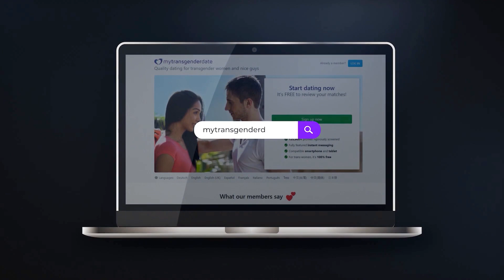What is open relationships? 🤔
🏳️‍⚧️ In this video, I'm sharing my opinion about open relationships and why we do not allow them on our site.

00:00 - Intro
00:36 - What is an Open relationship?
03:12 - What is a throuple?
03:44 - Does My Transgender Date accept couples looking for 3rd partner?